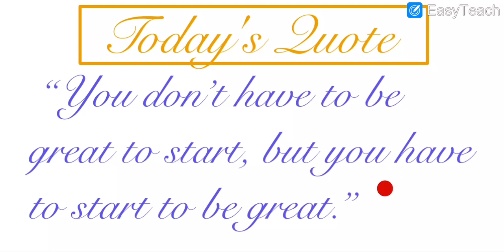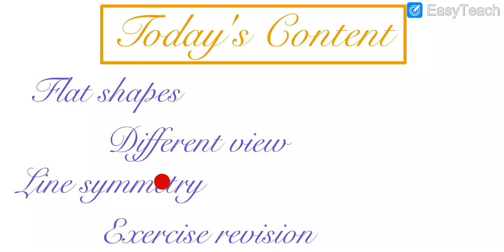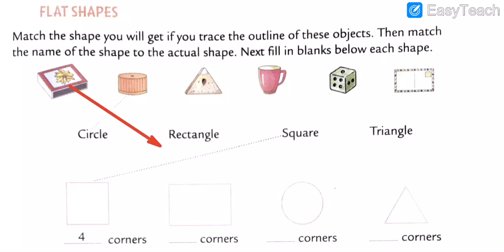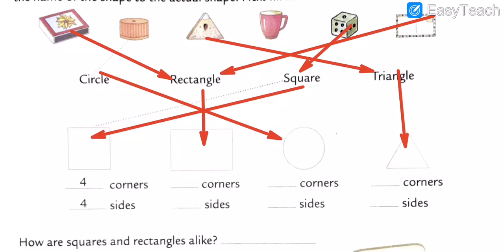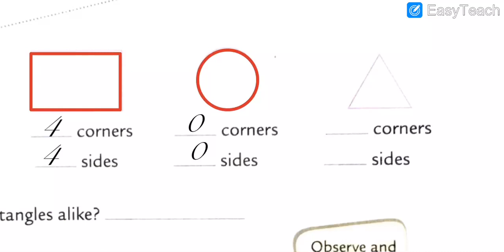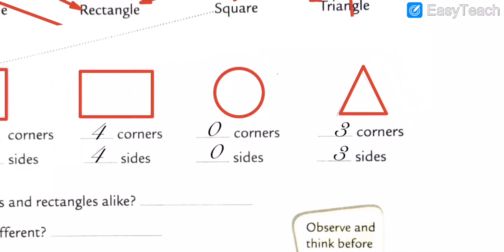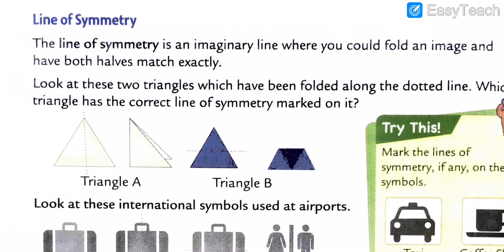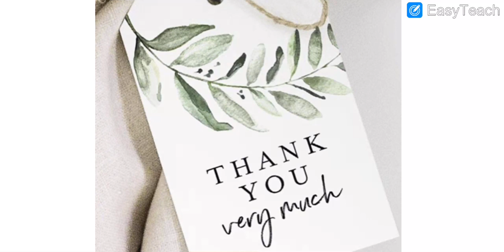English Medium - STD - 3 - MATHS - REVISION - CH - 8